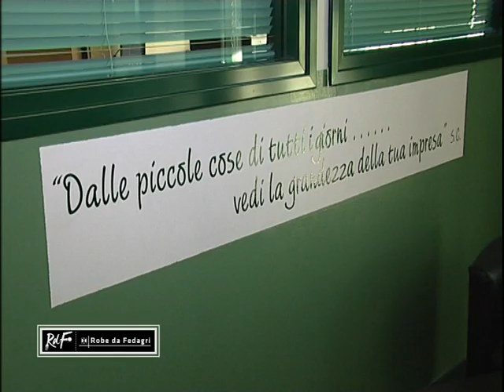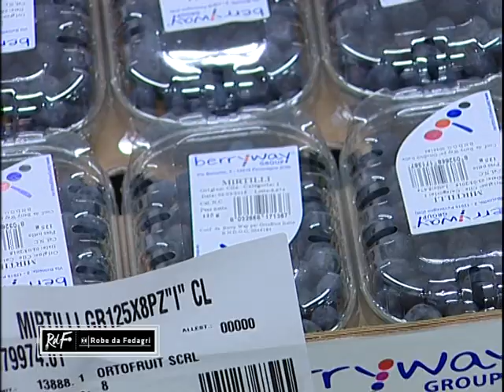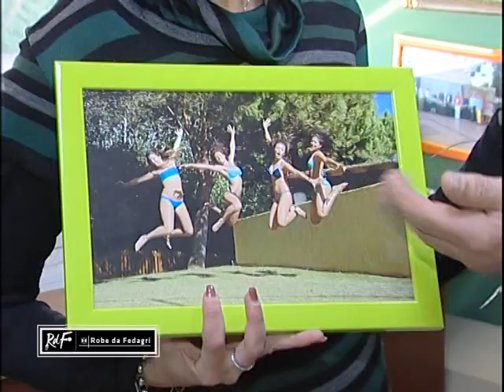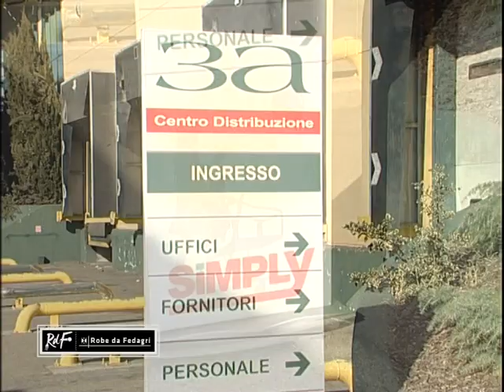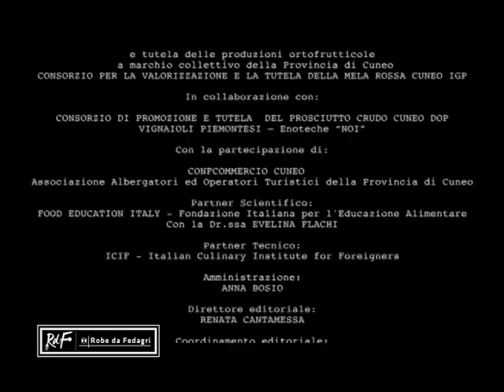FEDAGRI 15 03 2015 COOP 3 A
Robe di Fedagri - Agricoltura - Telecupole - Coop 3 A